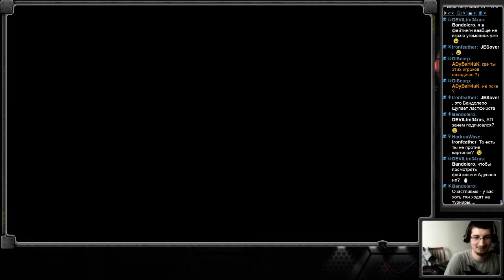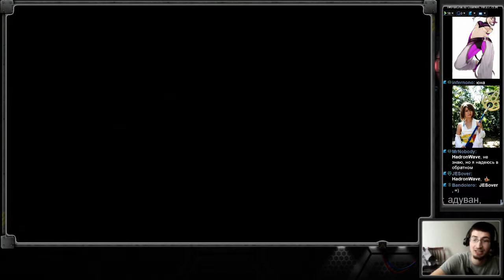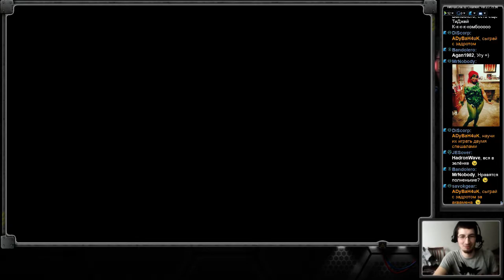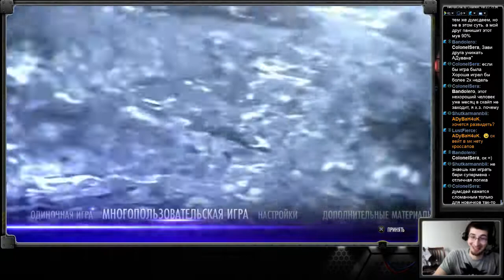ADyBaH4uK vs Injustice 2015 03 01